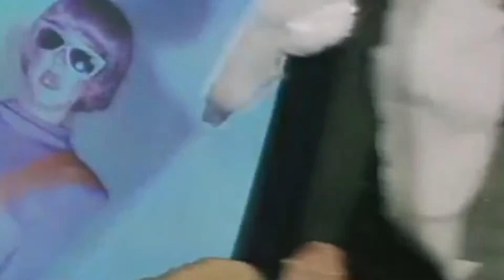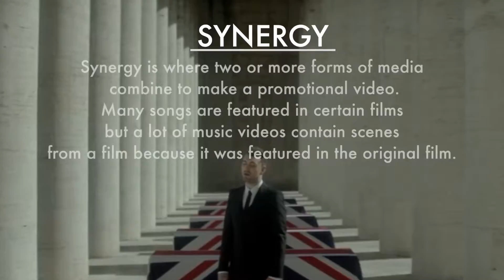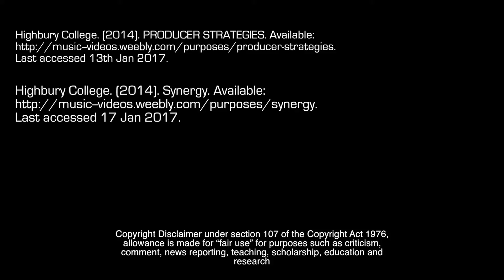Media Assignment Blog 2 - Music Videos